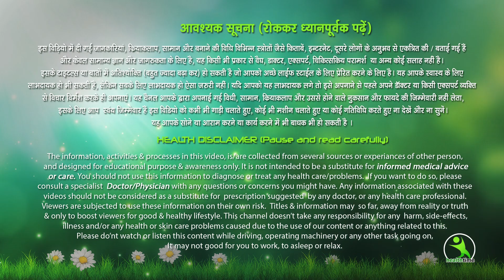SLIMMER LEGS in 10 Days (lose thigh fat) | 8 minute Home Workout